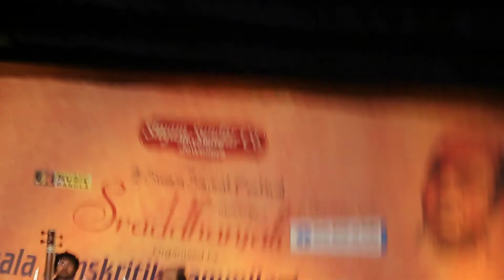Ustad Zakhir Hussain | Tabla | Pt. Tejendra Narayan Mazumder | Sarod